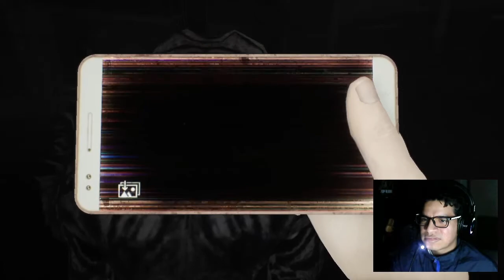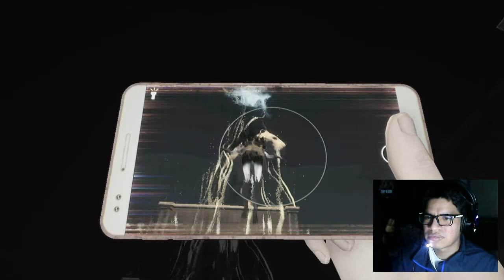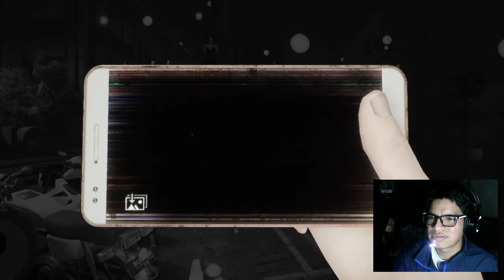Acto 3: Espejo | DreadOut 2 #3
Capítulo 3
Acto 3: Espejo
Act 3: Mirror